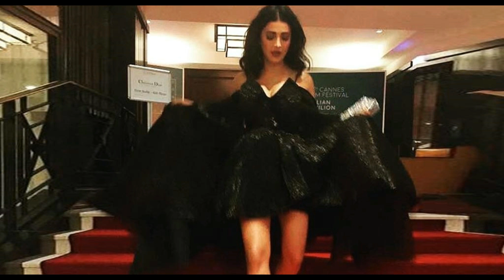Shruti Haasan Over Sexy | Porani Tom | Why Shruti not getting Movies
Shruti Haasan (born 28 January 1986)[3] is an Indian film actress and singer who works predominantly in Tamil, Telugu and Hindi language films. Born to the prominent Haasan family, she is the daughter of actor Kamal Haasan and Sarika Thakur. Through her successful career, she has received three Filmfare Awards and has established herself as one of the leading actresses of South Indian cinema.[4]